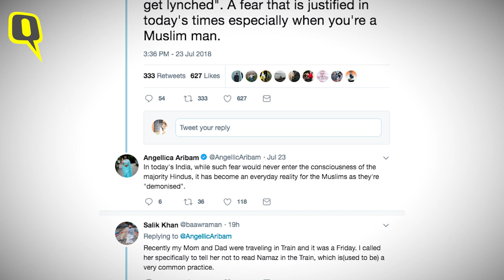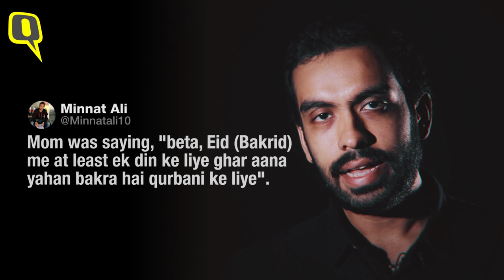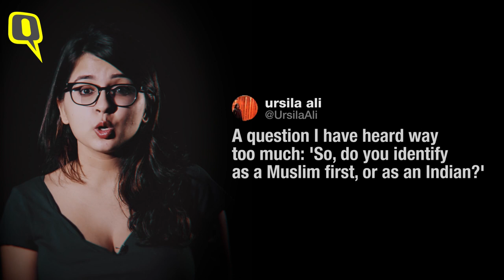Muslims Tweet About Their Fears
Muslims on Twitter shared how they are scared of offering Namaz in public and carrying mutton in their tiffins.